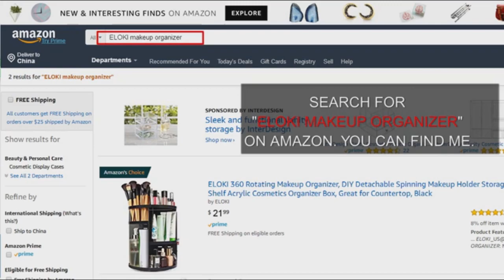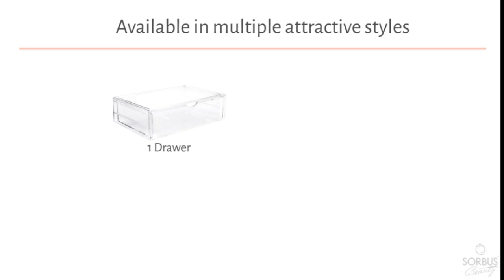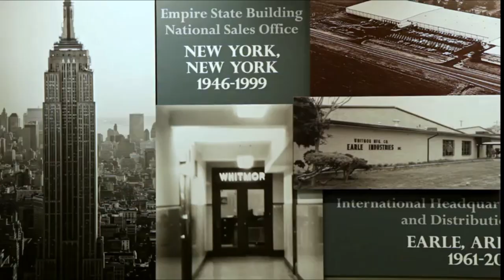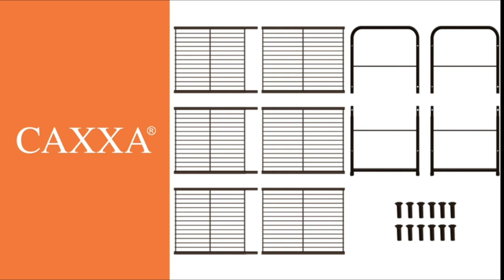TOP BEST AMAZON FINDS (BEDROOM) WITH LINKS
1. Large Capacity Clothes Storage Bag Organizer with Reinforced Handle Thick Fabric
2. Over The Door Pocket Organizer Hanging Closet Clear Window Storage Bag
3. Life Concept Storage Dresser Furniture Unit
4. 4-Bins System Rack
5. Double Laundry Hamper with Lid and Removable Laundry Bags
6. Full Length Standing LED Mirror
7. Acrylic Jewelry and Cosmetic Storage Boxes Makeup Organizer Set
8. Jewelry Armoire Cabinet Wall Door Mounted Jewelry Armoire
9. 360 Rotating Makeup Organizer
10. Acrylic Cosmetics Makeup and Jewelry Storage Case X-Large Display Sets
11. 12 Pack Stackable Shoe Storage Boxes Shoe Organizer for Closet
12. Shoe Slots Organizer, Adjustable Shoe Stacker Space Saver,
13. Shoe Box,Set of 3,Plastic Shoe Box with Lids
14. Non Slip Door Shoe Rack-36 Fold Up
15. Fabric Large Storage Box Bin with Clear Window and Hinged Lid
16. Stackable and Expandable Shoe Rack
17. Shoe Slots Organizer
18. Makeup Cosmetic Organizer Storage Drawers Display Boxes Case with 12 Drawers
19. 24Pcs Desk Drawer Organizer Set 5-Size Versatile Vanity and Desk Drawer Storage Bins
20. Acrylic Makeup Organizer Compact Makeup Palette Organizer 8 Spaces Eyeshadow Pallet Makeup
21. Acrylic Lip Gloss Organizer & Beauty Makeup Holder 24 Space Organization Container Storage
22. Acrylic Makeup Beauty Brush Organizer
23. 50-Count Compressed Facial Sponges for Daily Cleansing and Gentle Exfoliating
24. Honey Dispenser No Drip Glass
25. Led Flameless Candles
26. Flameless Ivory Taper Candles Flickering with 10-Key Remote
27. Bamboo Bathtub Tray with Suction Cup
28. Stand Steady Original Desk Potato
29. Electronic Candle Lighter Arc Windproof Flameless
30. 30-LED Closet Lights Motion Sensored
31. 54 LED Closet Light, Rechargeable Motion Sensor Under Cabinet Lighting
32. LED Closet Light,Rechargeable Motion Sensor Closet Light Wireless